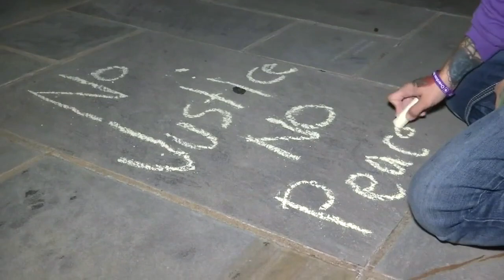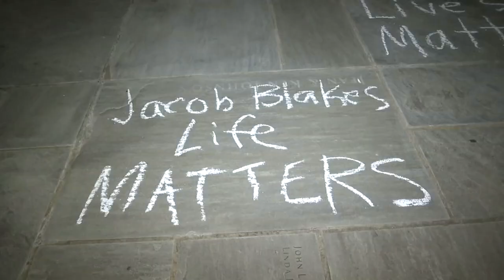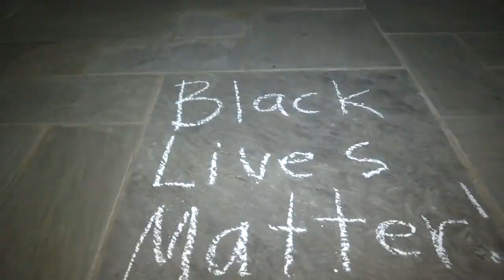Vigil held to pray for Jacob Blake's children, family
Amber Worthy recaps a Black Lives Matter vigil in downtown Greenville. (8/28/2020)